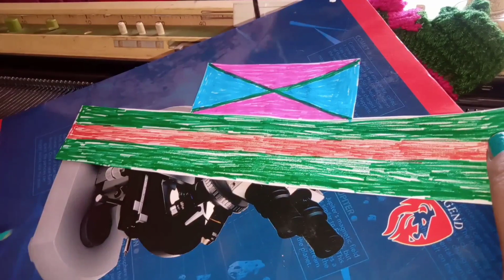Simple knitting machine wollennewtrickbooties with paper graph design by Pinki dogra 🙏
Join me WhatsApp number is 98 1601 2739 and our woollen supply number is 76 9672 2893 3